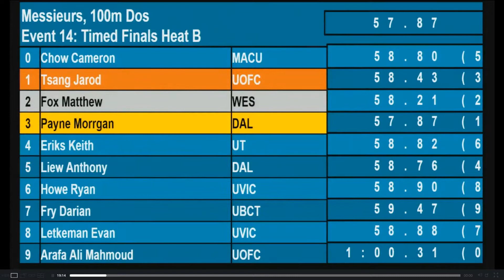Noah Choboter - 100 Back CIS 2016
Noah Choboter's gold medal swim in the 100 Backstroke at 2016 CIS Championships.   New provincial record in 55.7.